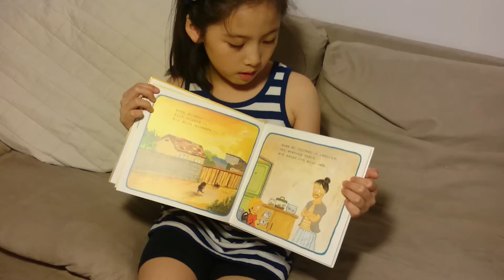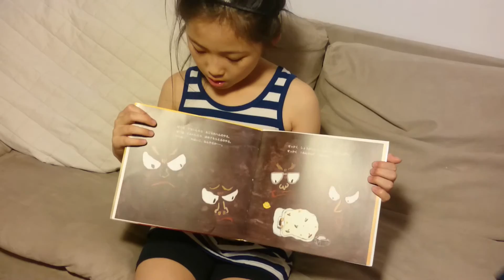「おこだでませんように」くすのきしげのり作 石井聖岳 絵(小学館) part.2